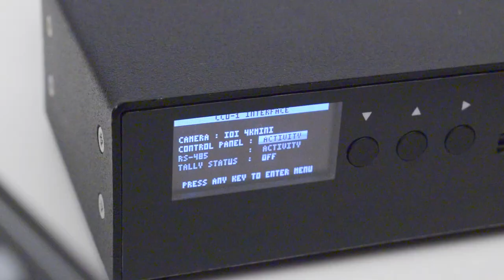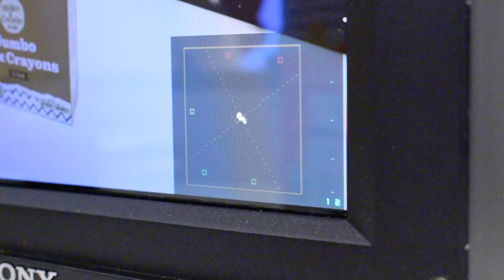Control of IOI (IO Industries) 4KSDI-Mini camera using Sony RCP 1500 and Broadcast Electronics CCU-1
Demonstration of the IOI 4KSDI-Mini camera control features, controlled using a Sony RCP 1500 and Broadcast Electronics CCU-1. The 4KSDI-Mini brings enhanced picture quality, small form factor, and single-cable 4K60p 10bit video via 12G-SDI. The 4KSDI-Mini is available with either a C-mount or a passive Micro Four Thirds (MFT) mount, with adapters to other lens mounts including an active  EF-mount adapter.